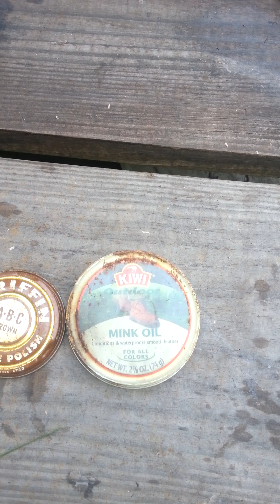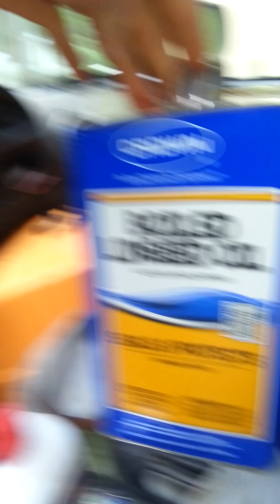Oil skin tarp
Final test of oil skin tarp water proofing